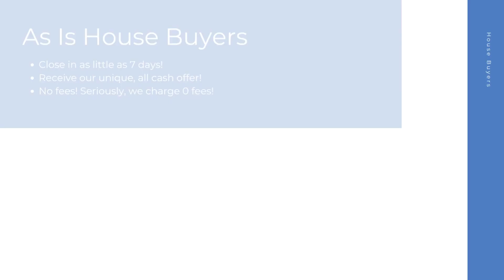House Buyers Douglasville Georgia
At House Buyers, we are fast house buyers and are interested in houses, townhouses, condos, and many other properties in Douglasville GA. Repairs are not needed because we purchase homes as-is! Connect with our cash house buyer team for your all cash offer and get started today! We look forward to hearing the details of your property.

Cash House Buyers Douglasville GA

House Buyers In My Area Douglasville GA

Cash House Buyers Near Me Douglasville GA
We are known as one of the best online house buyers Douglasville GA!

Here at House Buyers, we put the sellers needs first. We have helped many home sellers across Douglasville GA since 2013 sell their homes fast. As fast and easy house buyers, our team here at House Buyers can't wait to connect with you and create an all cash offer for your house.

Local House Buyers:

Douglasville, GA

House Buyers Knows About:
house buyers Douglasville GA
house buyer Douglasville GA
house buyers near me Douglasville GA
cash house buyer Douglasville GA
best online house buyers Douglasville GA
local house buyers Douglasville GA
house buyers for cash Douglasville GA
house buyers cash Douglasville GA
online house buyers Douglasville GA
cash house buyer near me Douglasville GA
as is house buyers Douglasville GA
simple house buyers Douglasville GA
cash house buyers reviews Douglasville GA
fast and easy house buyers Douglasville GA
fast house buyers Douglasville GA
house buyers website Douglasville GA
quick house buyer Douglasville GA
house buyers fast Douglasville GA
cash home buyers near me Douglasville GA
home buyers near me Douglasville GA
cash home buyers Douglasville GA
home buyers Douglasville GA
as is home buyers near me Douglasville GA
home buyers in my area Douglasville GA
cash home buyers in my area Douglasville GA
cash home buyer Douglasville GA
home buyer near me Douglasville GA